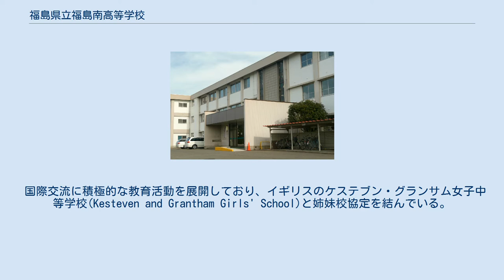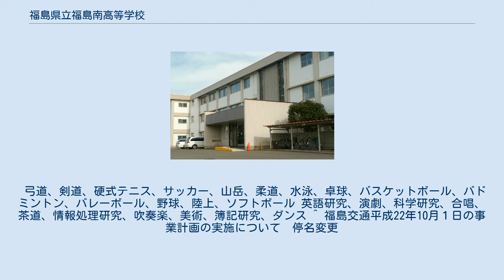福島県立福島南高等学校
福島県立福島南高等学校（ふくしまけんりつ ふくしまみなみこうとうがっこう）は、福島県福島市渡利に所在する県立高等学校。
通称「南高（みなみこう）」。
 県内の公立高校では唯一、フランス語の授業がある。
ただし、国際文化科のみで尚且つ選択授業のため、全員がフランス語を習うわけではない。
フランス語を選択しない生徒は外国人による英語を教わる。
授業内容は小説を和訳することであり、通訳としての能力を高校から上げていく方針。
 定時制の福島県立福島中央高等学校の施設を活用して開校し、今日まで共有している。
ただし、南高の生徒の教室は共有していない。
南高の校長が退任した後に中央高校の校長になることもある。
 開学時、福島国際高校と福島南高校の二案が出されたが、最終的に福島南高校と命名された。
 スーパーイングリッシュランゲージハイスクールに文部科学省より平成19年度より指定される。
 国際交流に積極的な教育活動を展開しており、イギリスのケステブン・グランサム女子中等学校(Kesteven and Grantham Girls' School)と姉妹校協定を結んでいる。
相互にホームステイと受け入れの体制を取り、本校の生徒は例年7月にイギリスへ渡航・滞在し、10月にイギリスからの生徒を受け入れている。
学校側では日本の伝統文化である箏の演奏を体験してもらったり、放課後の茶道部の活動に参加してもらったりなどして異文化理解をはかっている。
このプログラムに参加した国際文化科の生徒は特別に単位認定を受けることができる。
新型インフルエンザの大流行やアメリカ同時多発テロ事件、東日本大震災の影響で実施が出来ない年度も存在している。
 また、国際交流や留学に積極的であり、東京や有名高校を断られた生徒も受け入れている。
これは過去に民間校長や教師ながら国選留学を受けた教師の計らいであり、伝統的に続いている。
 交換留学は国際文化科のみではなく、文理科、情報会計科の生徒でも希望は可能であるが、事前に教師や専属の外国人講師の面接をパスする必要がある。
 福島県内では、郡山市の福島県立あさか開成高等学校といわき市の福島県立いわき光洋高等学校も同じく定時制高校の施設を活用して全日制課程を開校したが、後に定時制と全日制の校舎を分離している。
 文化祭は3年に一度であるが、文化祭が無い年度には体育祭は毎年最低2回は行われる。
グランサム高校からの交換留学を記念して体育祭が行われるため、3回や4回になることもある。
文化祭は公開のみで学校内での文化祭は存在しない。
 夏の授業で水泳があり、男女混合であるが、科目で2クラスずつになり、男子は2クラスを合わせたチームで授業を受ける。
 部活動への参加は強制ではなく、自由参加。
所属していない生徒は半分を占める。